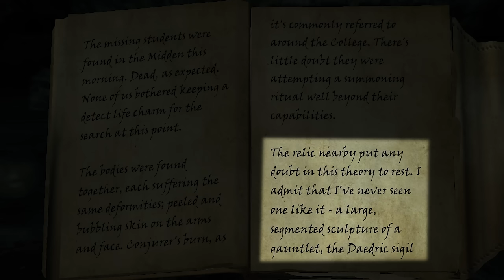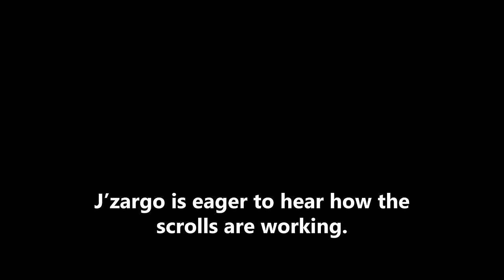Skyrim - Augur's Warning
(51) We test out J'zargo's scrolls and meet the legendary drilling tool!